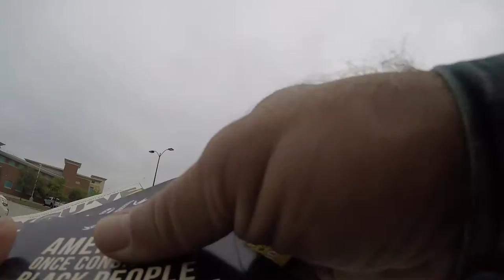Student Asks For Information On Abortion And Abolition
A very nice student came by and asked for information regarding abortion and abolition at the Abolitionist Society of Little Elm's Project Frontlines Abolition Outreach at Frisco HS this week.